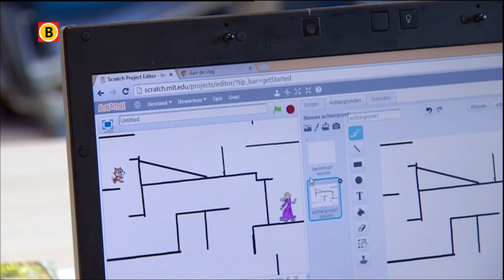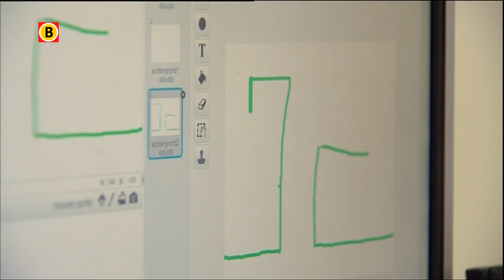Basisschool de Hoogakker Breda trapt Codeweek af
Nutsbasisschool de Hoogakker in Breda is vrijdag één van de scholen waar leerlingen van groep 8 aan de slag gaan met het programmeren op computers. Dit in het kader van de Codeweek, een landelijke themaweek om programmeertalenten te stimuleren.